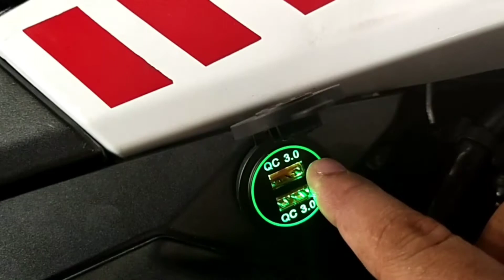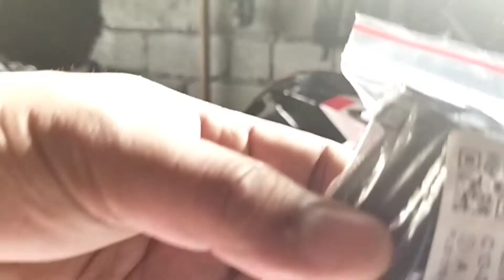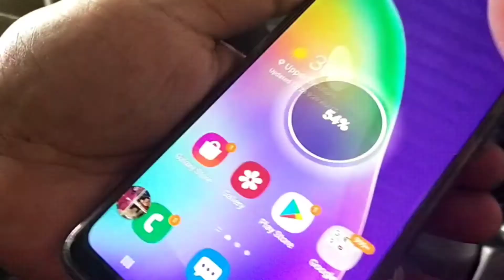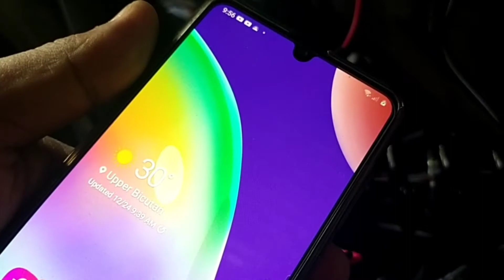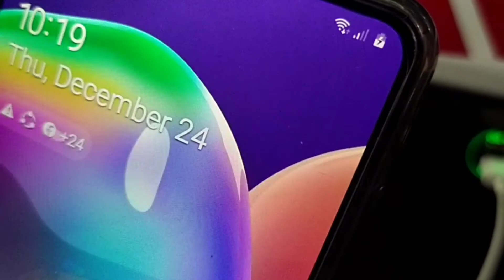nk400# fast cellphone charger installation#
how to install cellphone charger to your motorcycle.